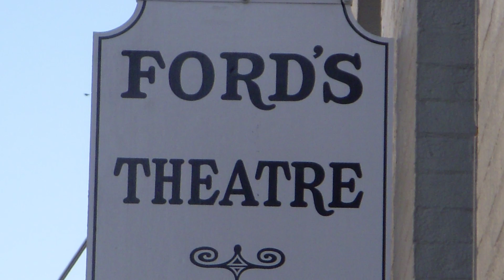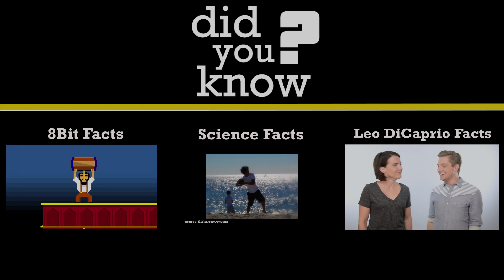11 PRESIDENTIAL Facts About ABRAHAM LINCOLN - Did You Know? Fact Set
We wrote a book! Pick it up from Amazon today!

Ghosts, elephants and a ton more facts about everybody's favorite President!